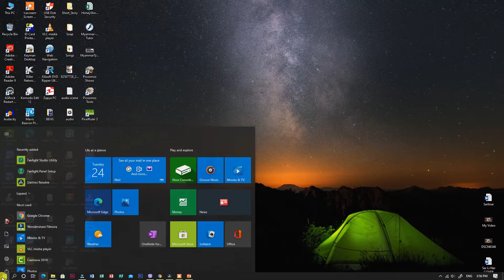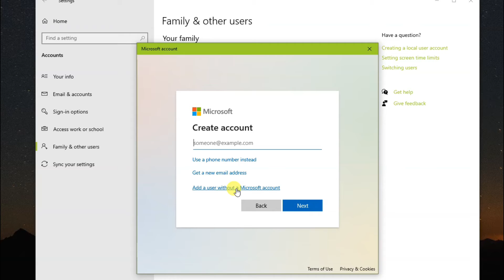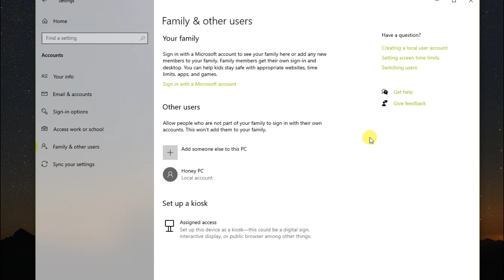How to create user account in Windows 10 without Microsoft account | user အကောင့်လုပ်နည်း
ဒီတစ်ခါမှာတော့ Windows 10 မှာ Microsoft account မရှိဘဲ User account လုပ်တဲ့နည်းကို သင်ပေးလိုက်တယ်နော်.

သိချင်တာလေးတွေရှိရင် comment box မှာရေးထားပါ... တတ်နိုင်သလောက် video clip လုပ်ပြီးတင်ပေးပါမယ်။
အားလုံးပဲကျေးဇူးတင်ပါတယ်။

#(All lessons are 100% Free)
သင်ကြားပေးမည့်သင်ခန်းစာများ
- Computer Basic
- Media Converting သင်ခန်းစာ
- Microsoft Office
- Adobe PageMaker 7.0
- Adobe Photoshop CS6
- Video Editing